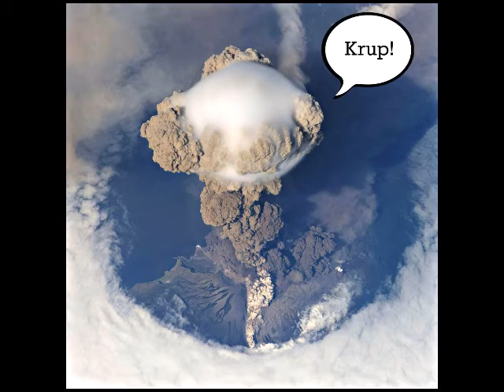Von Krup - End of the Cretaceous (Lost Tapes)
Dinosaurs, comets and music. ;)